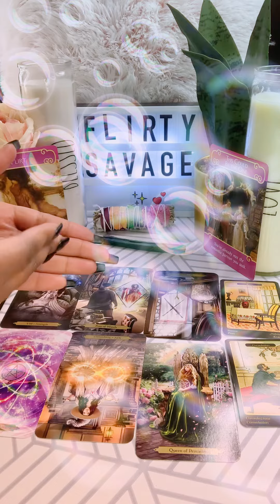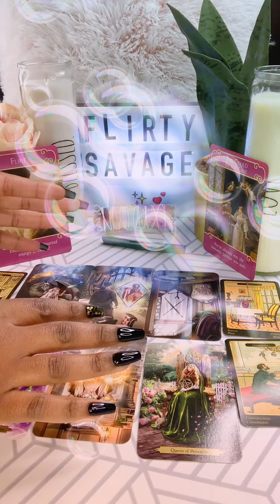11.11 Daily Tarot Reading::: Get Your Flirt On